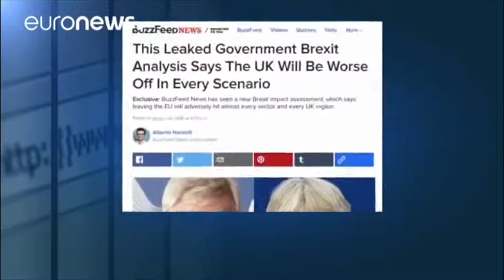2020 - Trailer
The blockbuster of the year

Song "Isolated System" - Muse